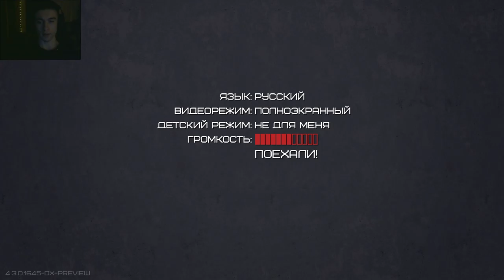► НЕСЫТЬ!!! СНОВА ПОЛНОЕ ПРОХОЖДЕНИЕ!!! ◄ Insatia